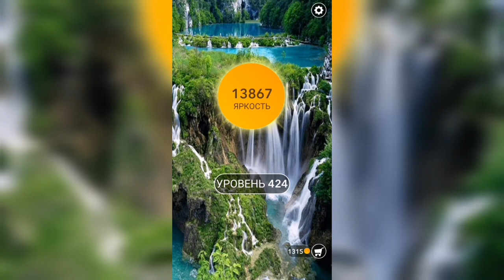Word / Слово Крест: Поиск русского кроссворда / Уровень 424